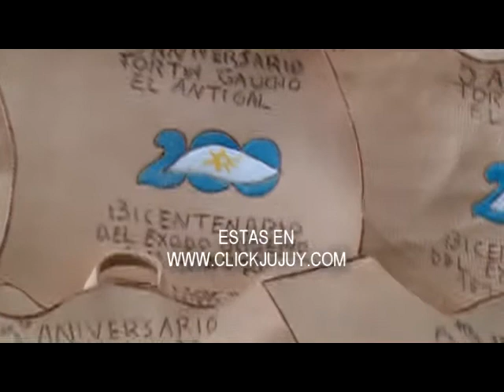Aniversario del Fortin gaucho el Antigal de Termas de Reyes